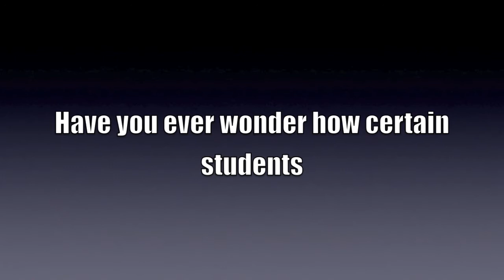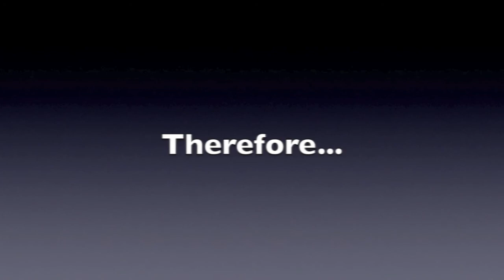SJZ Super Student (animation)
Half a day for 30 sec animation. Quite satisfied though. Please share and comment.